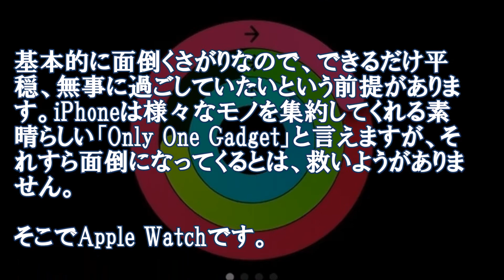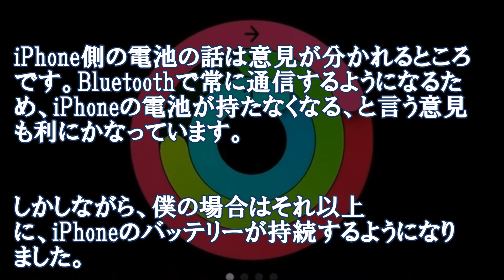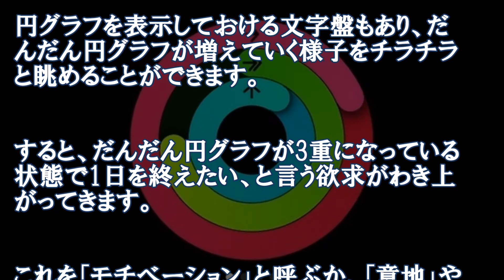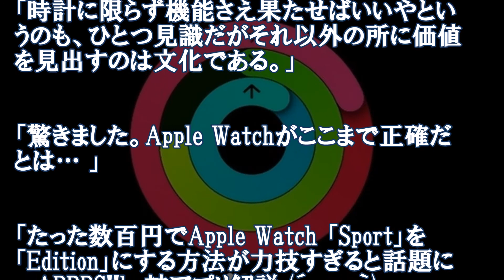【Apple Wactch レビュー】アップルウォッチを１週間使ってみた感想、使用感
【Apple Wactch レビュー】アップルウォッチを１週間使ってみた感想、Apple Wactch関連商品を探す▼

【3枚セット】【GTO】Apple Watch 42mm 専用　薄さ0.2mm 最薄強化ガラス・耐指紋、撥油性 表面硬度9H 厚み2.5D 高透過率液晶保護フィルム 反射低減タイプ 光沢表面仕様 飛散防止加工

できる Apple Watch スタート→活用 完全ガイド

Apple Watch ケース, Spigen? アップル ウォッチ (42mm) ラギッド・アーマー 液晶保護フィルム 2枚入 【国内正規品】 (2015) (ブラック【SGP11496】)

Apple Watchを使い始めて1週間、気づいた5つの変化について

4月24日から使い始めたApple Watch。ちょうど、装着し始めて1週間がたちました。

すんなりと馴染みすぎていて驚かされる、という感覚ではあります。

腕時計をする習慣はあったため、それがApple Watchに置き換えられて、特筆すべき変化について、5つピックアップしようと思います。

iPhoneを頻繁に見なくなった、というかポケットすら邪魔になり、カバンに入れるようになった

基本的に面倒くさがりなので、できるだけ平穏、無事に過ごしていたいという前提があります。iPhoneは様々なモノを集約してくれる素晴らしい「Only One Gadget」と言えますが、それすら面倒になってくるとは、救いようがありません。

そこでApple Watchです。

Apple Watchは、何も設定しないと、iPhoneに届く通知がどんどん届くようになります。その通知が届いたとき、Apple Watchが震えて、手首を返すと何が届いたのか、アプリアイコン→内容の順で表示してくれます。その間1秒。

結果的に、iPhoneをポケットから出すより圧倒的に早いので、通知はApple Watchばかりで見るようになりました。

ポケットにiPhoneを入れてきましたが、iPhone 6 Plusはどうしても平面が大きく、ポケットにフィットしにくいので、バックパックのポケットにしまって移動するようになりつつあります。

続きは下記リンクより▼

文：松村太郎 | ジャーナリスト/キャスタリア株式会社 取締役

最近寄せられたApple Watch利用者のコメント

「うっかり、apple watchをコンクリートの壁にガツっと。 がーん！でもサファイアガラスは無傷でした。ステンレス部分は愛嬌ぐらいの擦り傷。でもキズを探すつもりで見ないと見えないから、まだピカピカってことで、納得。」

「時計に限らず機能さえ果たせばいいやというのも、ひとつ見識だがそれ以外の所に価値を見出すのは文化である。」

「驚きました。Apple Watchがここまで正確だとは… 」

「たった数百円でApple Watch 「Sport」を「Edition」にする方法が力技すぎると話題に - APPPS!!by神アプリ解説:(´・ω・｀)」

「休みの日にApple Watchのアクティビティを達成しないのも休んでる感があって良い。」

「『Apple Watch ミッドナイトブルーモダンバックル』試着♪想像よりもオシャレで、フィットして欲しくなった(~_~;) 」

「Apple Watch 伊勢丹のお店は、店員が素晴らしかった！ありがとう！感動した！」